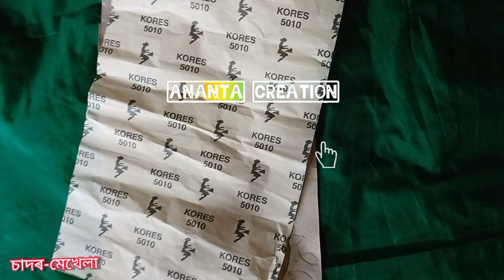Assamese simple fabric sador makhela |fabric painting in sador makhela|sador makhela new design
in this video you will learn how to do fabric painting on assamese sador makhela ..

paintings by
- PARISHMITA,
NABASHMITA

EDITS BY-
ÂÑÀÑTÅ